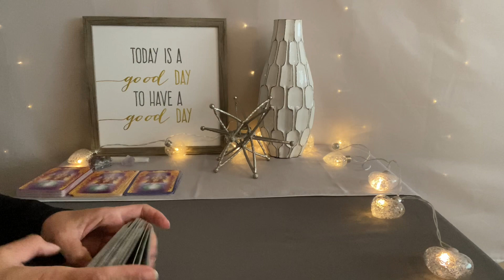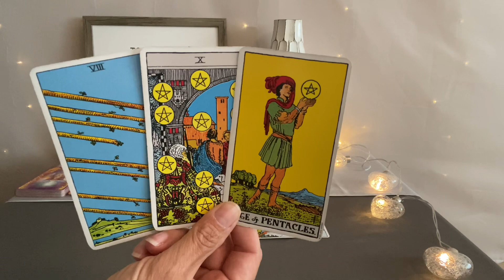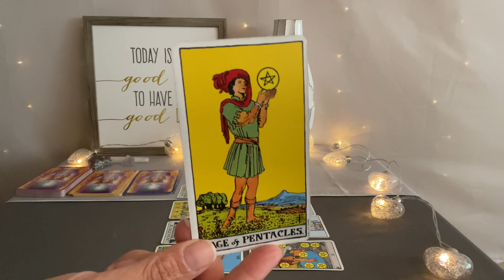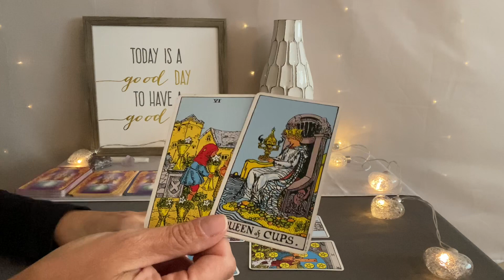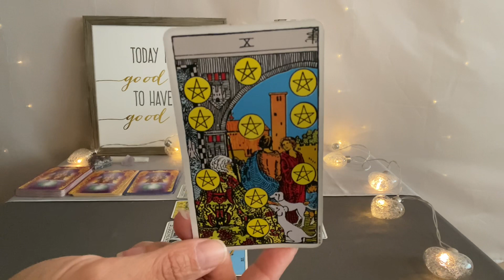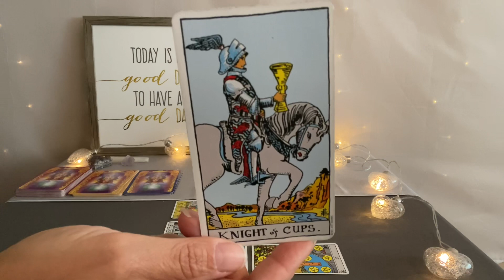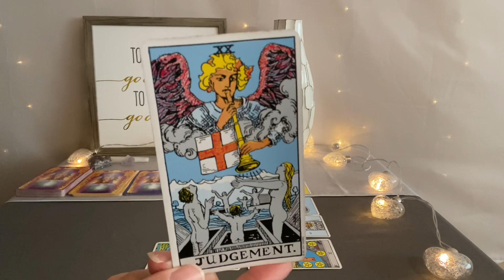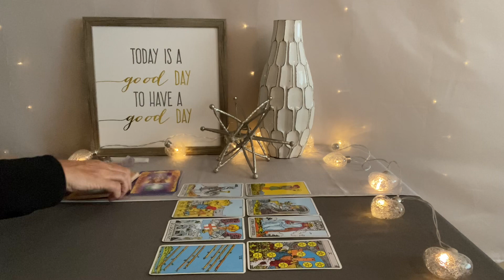ARIES Tarot July 31–August 7–Relationships flow and money grows❤️💰🌎